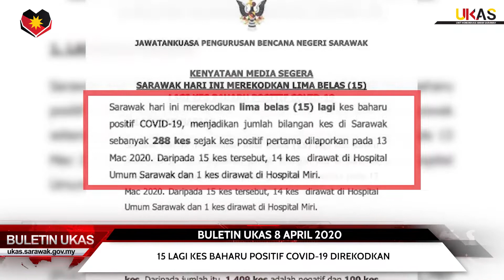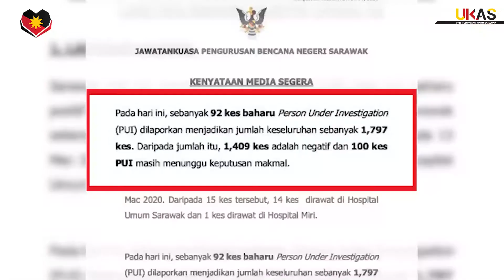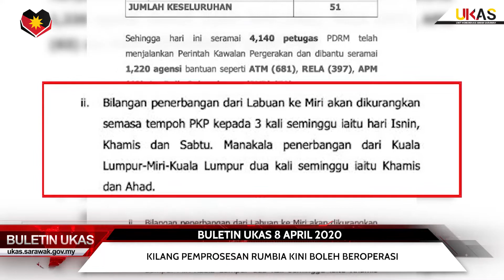BuletinUKAS EDISI TENGAH HARI 8 APRIL 2020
Laporan berita ringkas dan padat bersama penyampai Nur Azira Abdul Kadir.

Berita Hari Ini:
1. 15 Lagi Kes Baharu Positif COVID-19 Direkodkan
2. 12 Orang Dipenjara Dan 29 Orang Lagi Didenda Akibat Melanggar
Perintah Kawalan Pergerakan.
3. Kilang Pemprosesan Rumbia Kini Boleh Beroperasi
4. Syarikat Di Zon Perdagangan Bebas Samajaya Dibenarkan
Beroperasi Pada Tahap Minimum Semasa PKP
5. Semua KIR Di Kawasan Sarikei Akan Menerima Bantuan Makanan
Asas
6. Agihan Bantuan Makanan PKP Bagi DUN Dalat Selesai Hari Ini

Saksikan BuletinUKAS setiap hari jam 1.00 tengah hari dan 8.00 malam serta berita Rangkuman Wilayah Selatan, Tengah dan Utara pada jam 5.00 petang pada setiap Selasa, Rabu dan Khamis di media sosial

Layari portal Untuk dapatkan berita lain dari negeri Sarawak